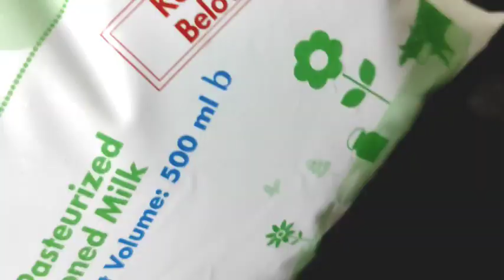দুধ সেমাই/মুখে লেগে থাকার মতো স্বাধে দুধ সেমাই/Eid Special Milk Vermicelli Kheer/Dudh Semai